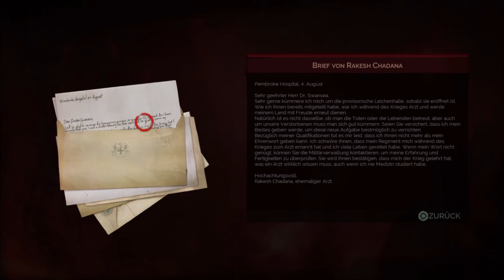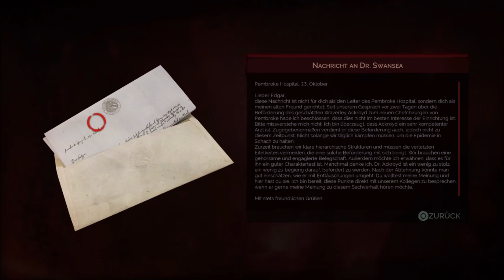Vampyr #016 [FSK18] - Das wahre Gesicht der Lady - Let's Play PS4 [german/deutsch]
Mira Moriarty aka. Mrs. Insane spielt: Vampyr - PS4 - german/deutsch

Trinkgeld?